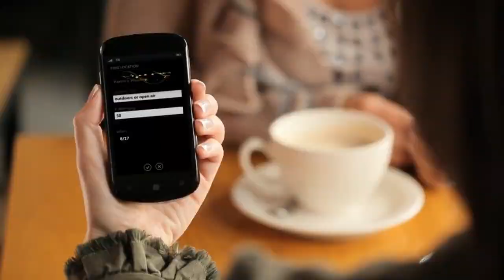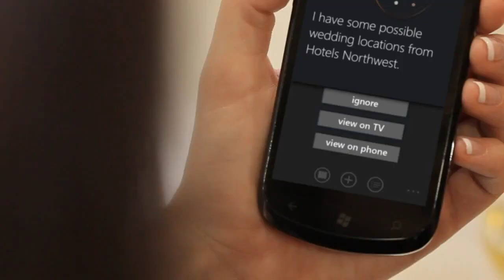Microsoft Tellme 電腦語音識別技術